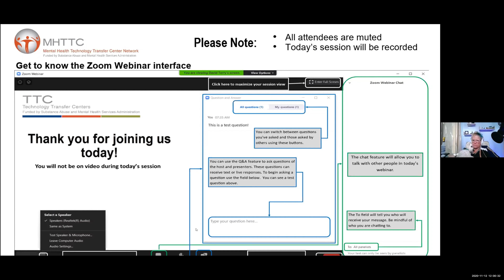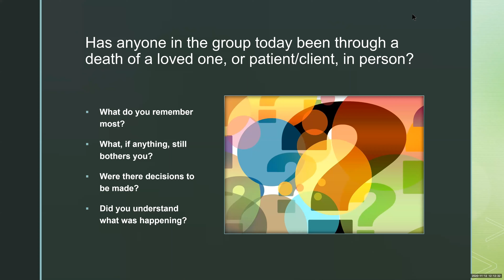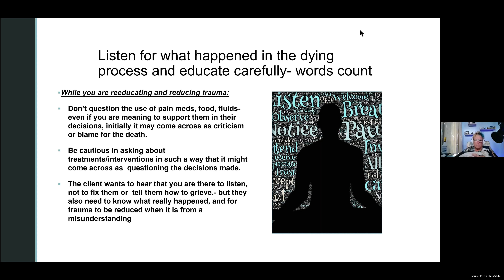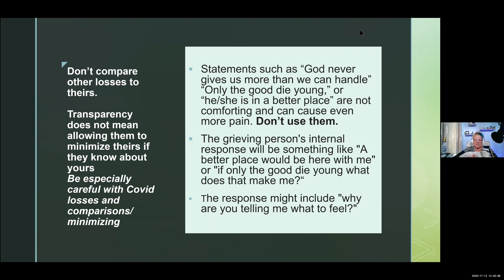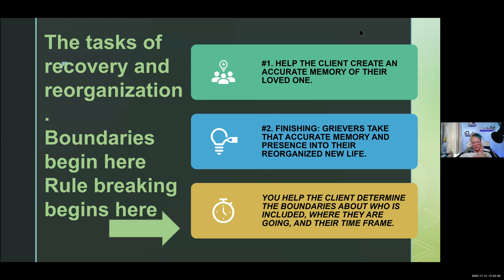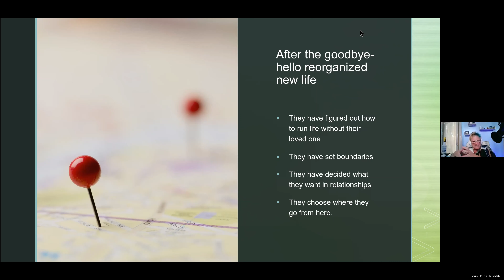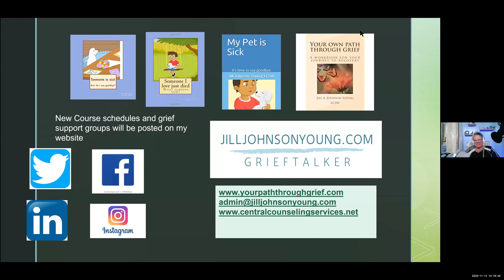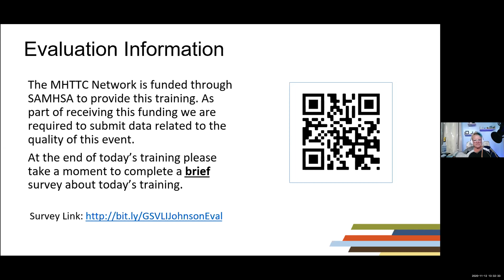November GSVLI: Are You The Therapist A Grieving Client Wants To Meet? PART TWO: Let's Do This!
Presenter: Jill A. Johnson-Young, LCSW
                   Central Counseling Services of Riverside & Murrieta, CA